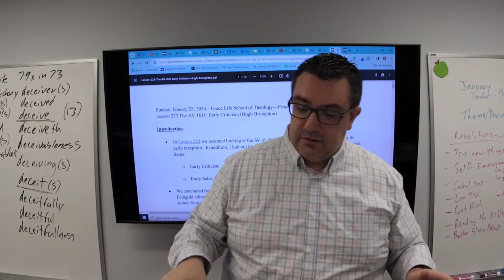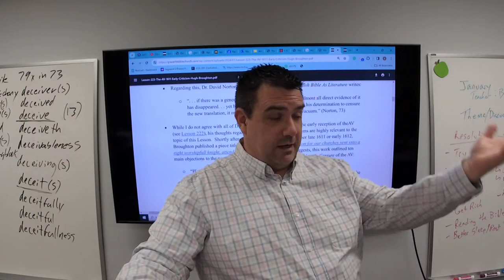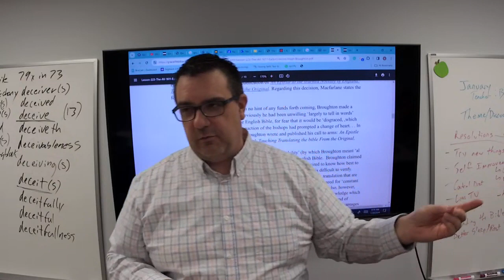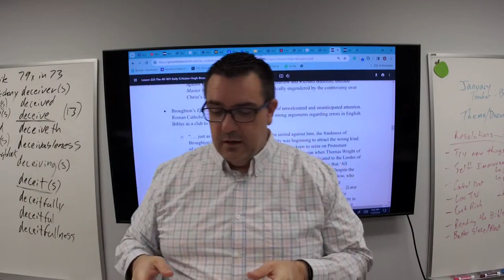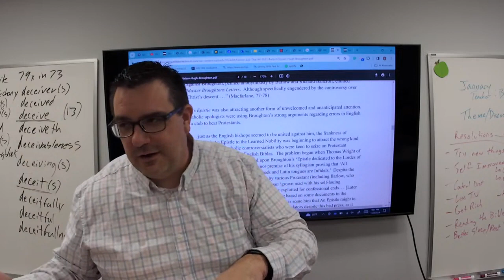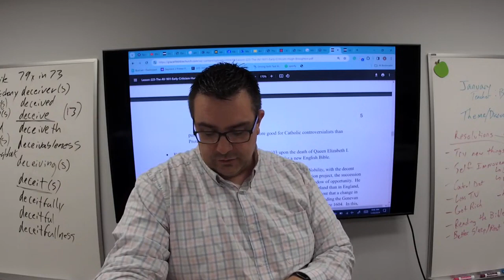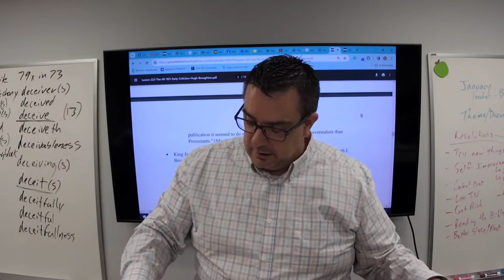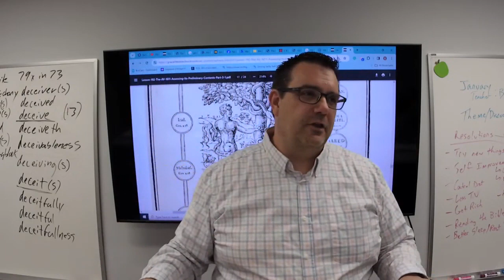FTGF Lesson 223 The AV 1611 Early Criticism (Hugh Broughton)